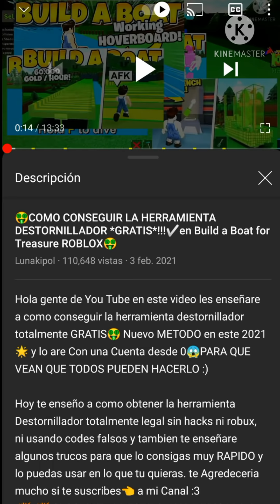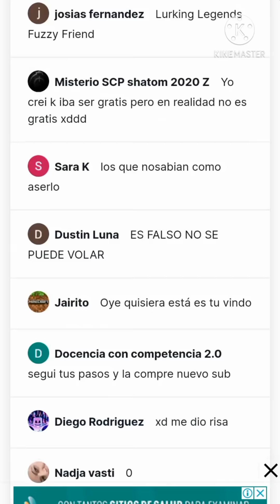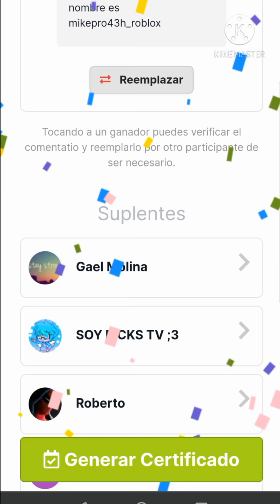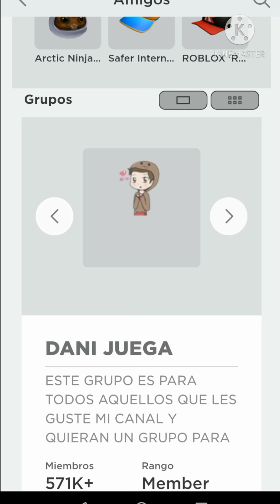🎉Sorteo de la cuenta de Build a boat for treasure😱🎁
Hola gente en este video les Mostrare quien gano el sorteo de Build a boat for treasure de el video del El DESTORNILLADOR 🎁😁👍

NUESTRO GRUPO DE ROLOX
aqui puedes encontrar los codigos actualizados.

🔴VIDEOS QUE NESECITAS VER😉👀